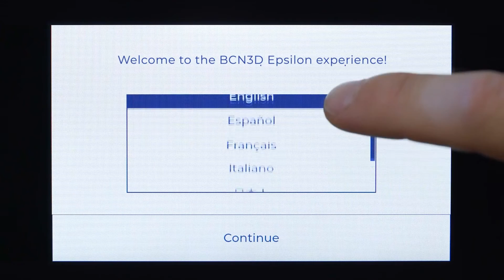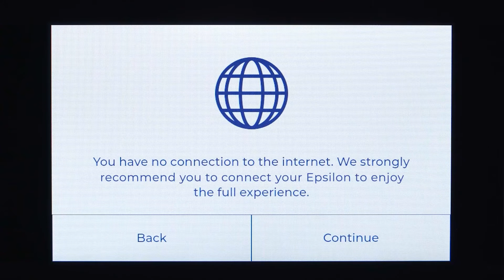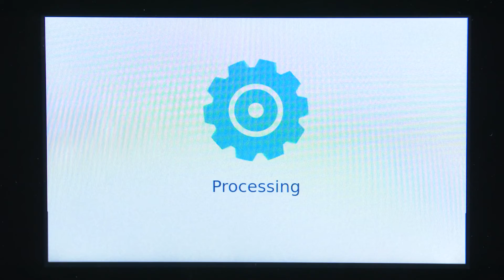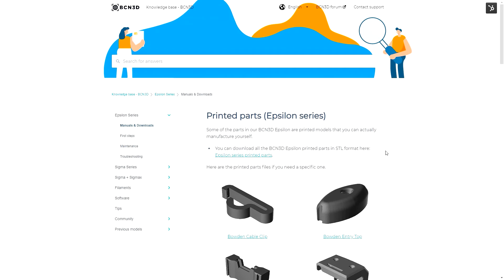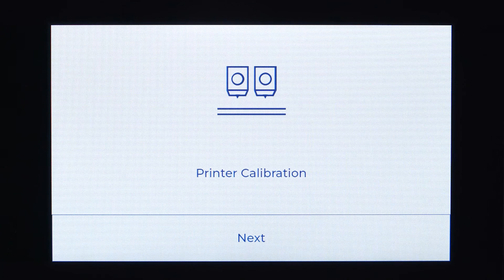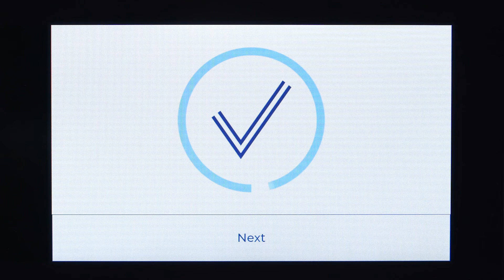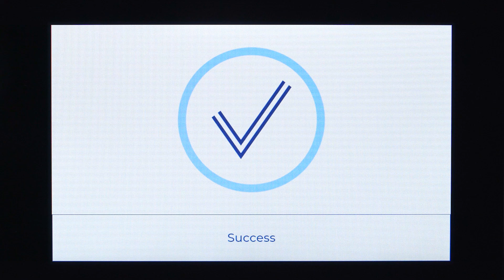First Set Up - BCN3D Epsilon Series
A step-by-step guide on how to set up your BCN3D Epsilon 3Dprinter.

00:00 Introduction
00:14 Installing the printing surface
01:00 Registering the printer
01:38 BCN3D Cloud
02:00 Loading the filament
03:22 Loading the filament from the back
04:00 Build plate calibration
05:04 Axis calibration